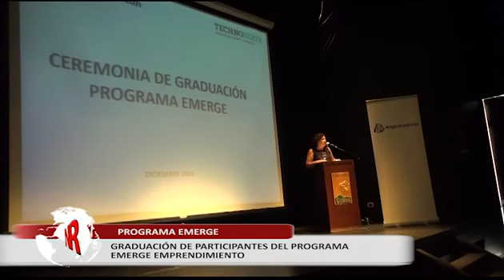Graduación emprendedores programa Emerge en Colina Anglo American Chile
Ceremonia con emprendedores de Colina apoyados por la empresa minera Anglo American Chile división los Bronces 2016